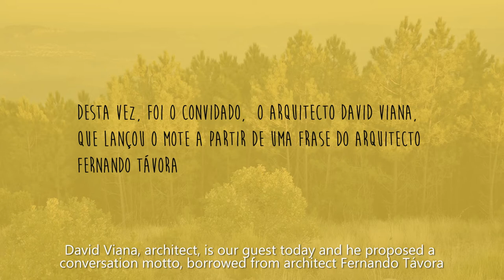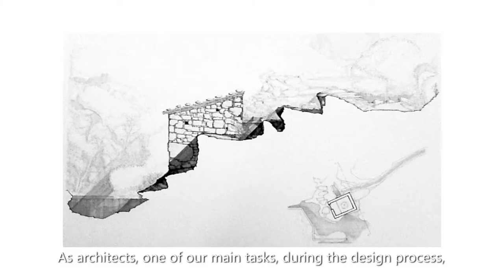À Janela da Paisagem . conversa com David Viana #05.1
O mote de David Viana, “As formas organizam os espaços; a apropriação dos espaços organiza a vida”. Levou-nos a um lugar que procuramos em cada obra da Cortiçada Art Fest. “Acerto em conformidade com a Pauta do lugar que nós estamos a ter como referência”

David Viana motto, "Forms organize space and belonging to space organizes life". David led us to a place we search in each artwork of Cortiçada Art Fest,
“Consonance with the musical sheet of the place that one’s have as a reference”